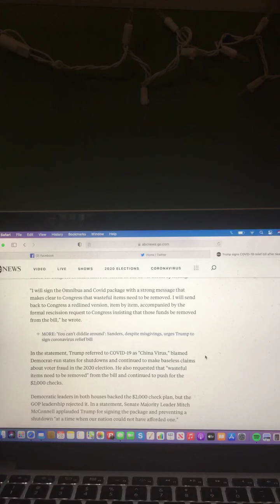Trump signs COVID-19 relief bill after nearly weeklong delay